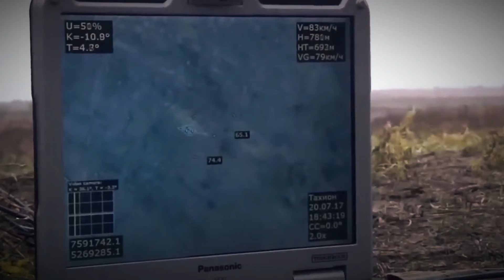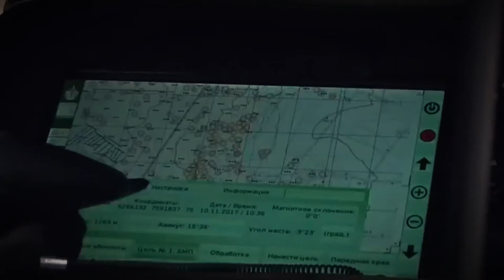¡HACE 7 MINUTOS! ¡¡Un primer misil crucero británico Storm Shadow derribó los soportes del puente de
¡HACE 7 MINUTOS! ¡¡Un primer misil crucero británico Storm Shadow derribó los soportes del puente de Crimea!!

Te invitamos a sumergirte en la esencia misma de la divinidad a través de nuestro contenido diario. Encontrarás motivación cristiana, inspiración, oraciones y devocionales diseñados para enriquecer tu alma y fortalecer tu fe.

Explora versículos bíblicos desafiantes, acompáñanos en oraciones sinceras y disfruta de videos motivacionales que elevarán tu espíritu. Profundizaremos en enseñanzas transformadoras para fortalecer tu conexión con lo divino y llevar tu fe a nuevas alturas.

En Códigos Divinos, creemos en el poder transformador de la Palabra de Dios. Únete a nosotros en este viaje espiritual de descubrimiento y renovación.